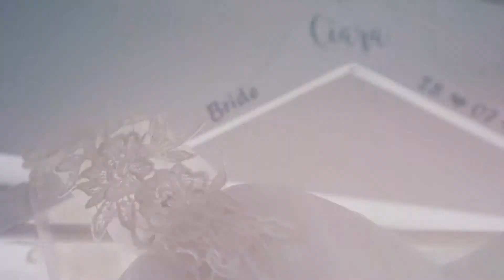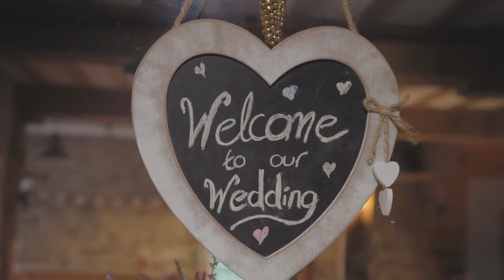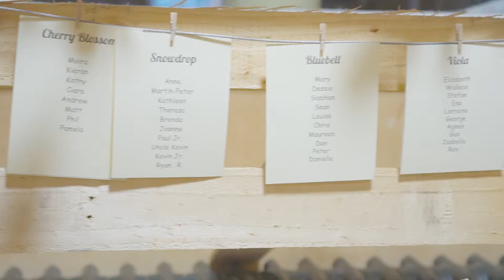Ciara & Andrew // July 2018 // Highlights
A beautiful wedding and a beautiful couple. Despite the rain the joy of the day shined through. It was such a pleasure to be a apart the celebration with Ciara and Andrew.